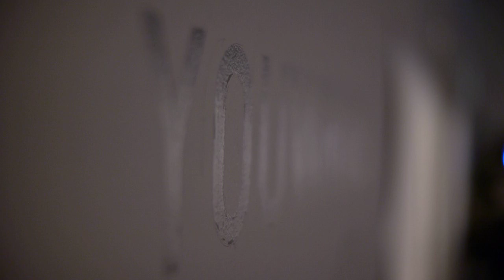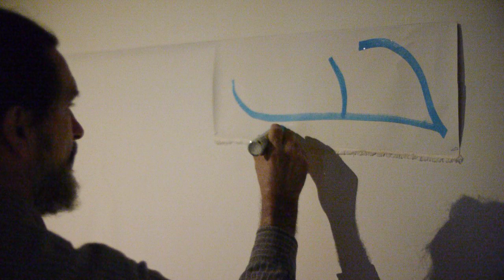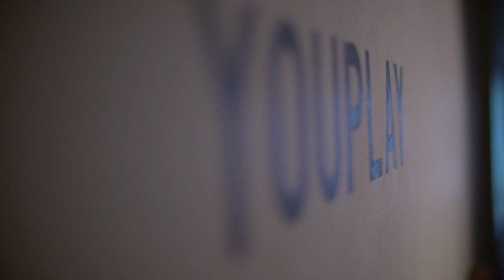Passagerna av Peter Uhr på Alingsås konsthall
Peter Uhr berättar om utställningen Passagerna på Alingsås konsthall. I denna film handlar det om Ghazal som är del två av utställningens tre delar.